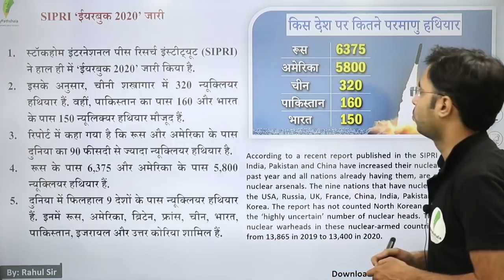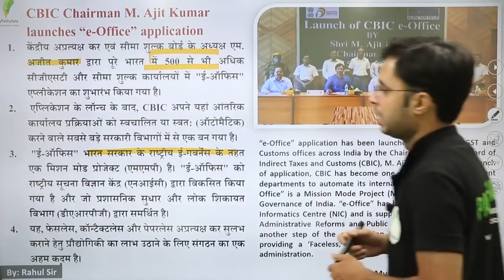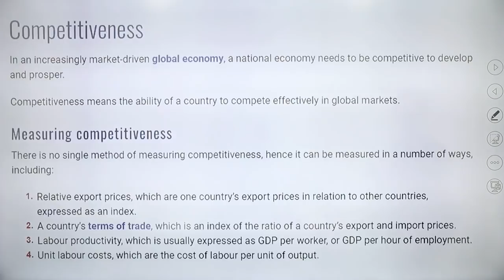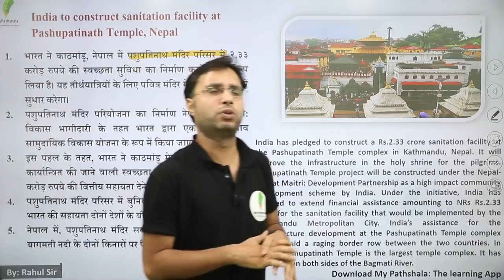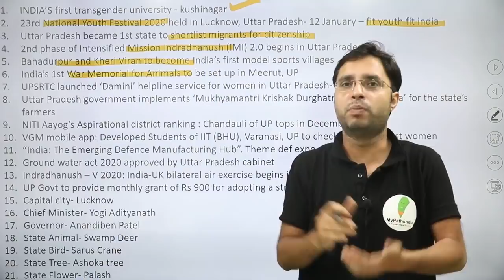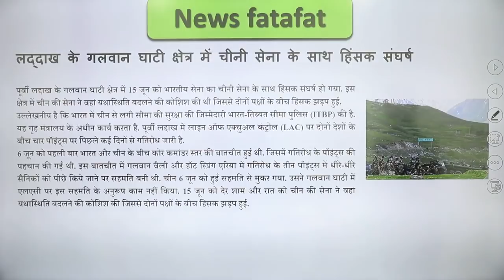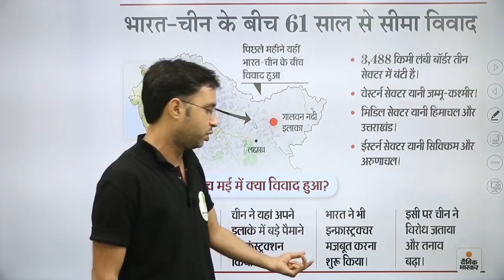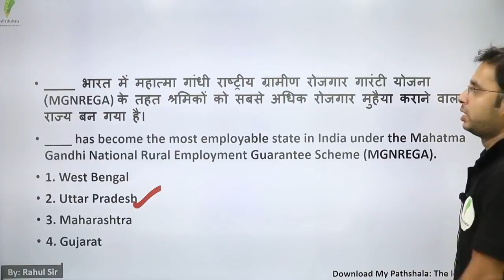daily current affairs by rahul mishra - 18 june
👉 9:00 AM REASONING BY RAHUL SIR

👉 11:00 AM MATH BY ANURAG SIR

👉1:00  PM MATH  BY UNNATI SIR SIR

👉2:15 PM  HINDI BY  LAXMI MAM

👉6:00 PM PHYSICS BY YOGESH SIR

👉8:00 PM G.S BY PRAVEEN SIR